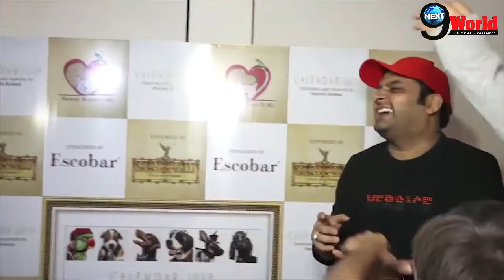Kapil Sharma Talks about his Secret Marriage with wife-to-be Ginni Chatrath, reveal function details